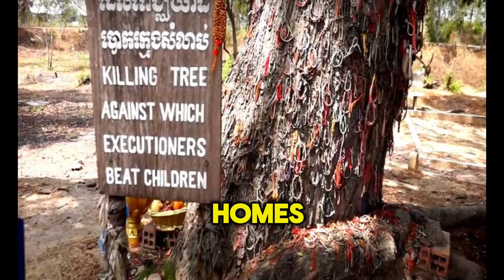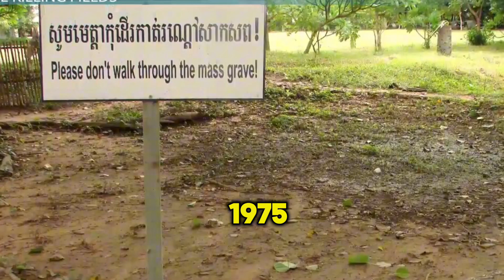The Cambodian Genocide. Nearly 4 Years Of Absolute Terror.